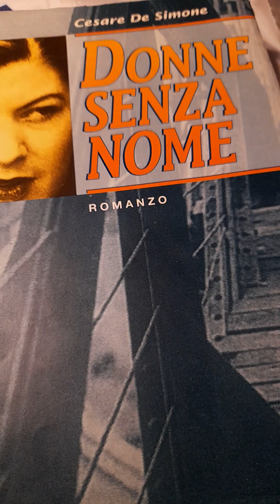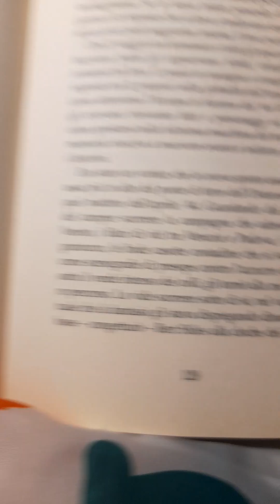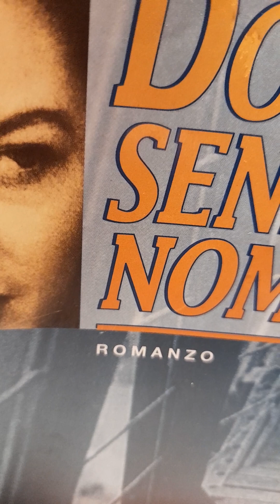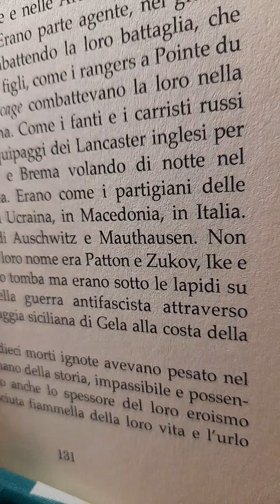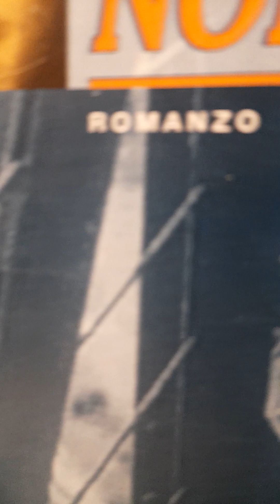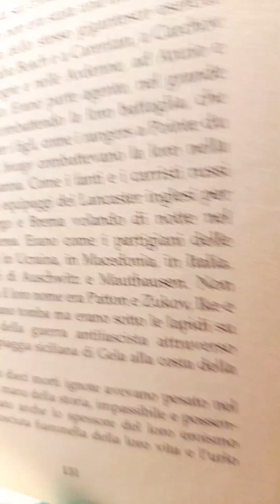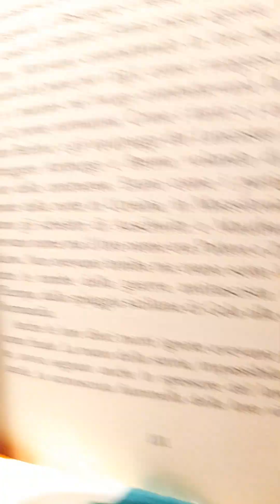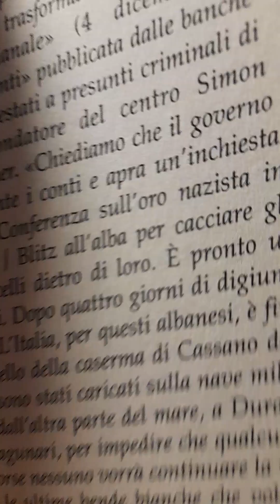21lettura Donnesenzanome di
la ventunesima lettura ci porta sul viaggio di ritorno di Sandro e Marina guida lei ora il camper